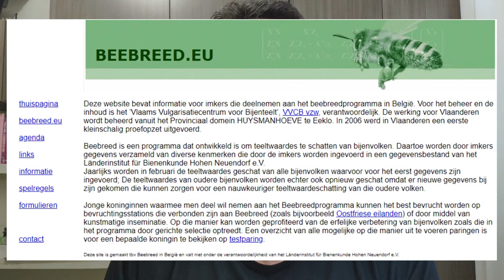Melhoramento genético de rainhas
Olá Hominídeos. Este é o vigésimo sexto vídeo do Projeto Polinizando o saber on-line. Nele iremos falar sobre o melhoramento genético de abelhas rainhas.